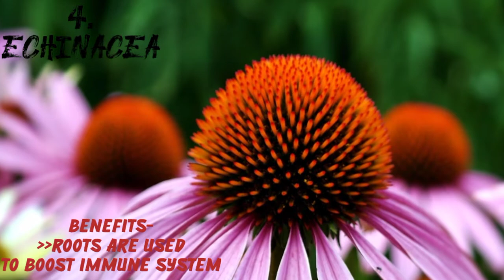Medicinal flower || Top 5 Medicinal flower and its uses || Aawashdee waale phool || DailyDoseForkids